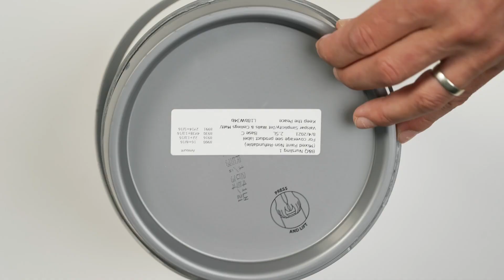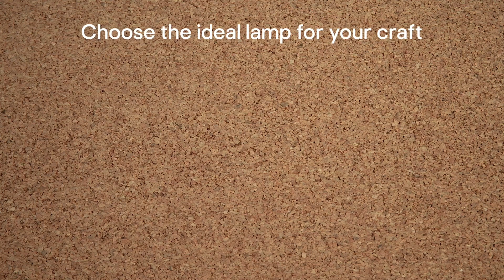How to create a hobby corner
Need a spot to devote time to your hobby? From organisational tips to interiors advice, here’s how to create an inspiring creative space. Think focus lighting, energising colours and performance-enhancing storage (including room for a cup of coffee). Let’s get to work.

Need a helping hand with your DIY project? We're always uploading new videos, so whatever your project, we're here to support you 24/7.